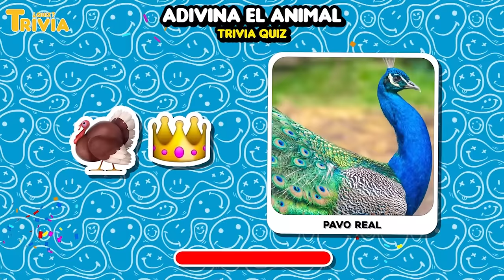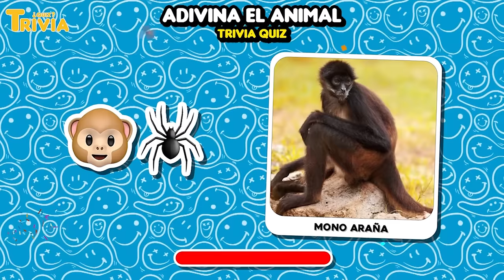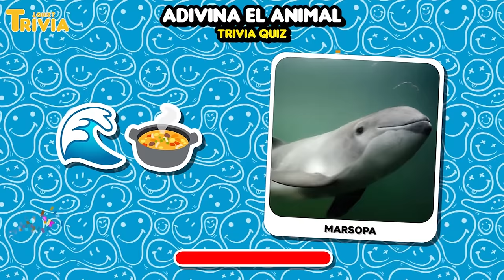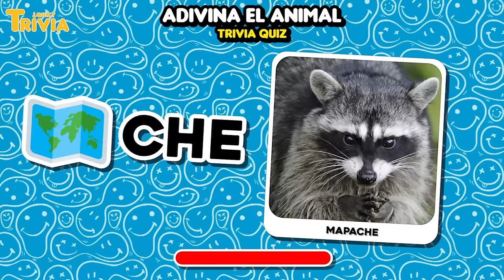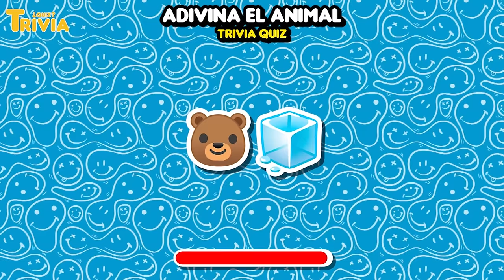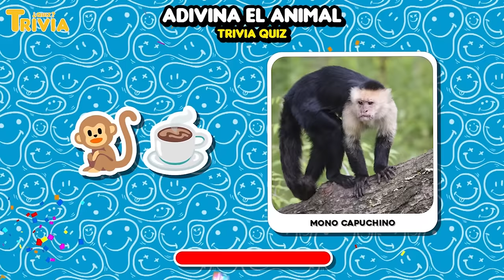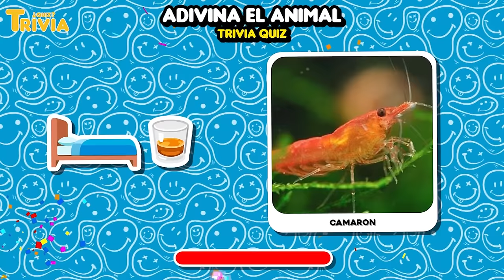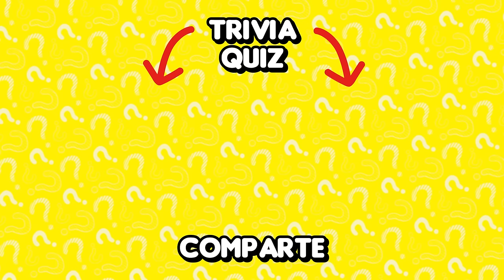¿Podrás Adivinar 50 ANIMALES por los EMOJIS? 🛏️➕🦁 TriviaQuiz de Animales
🦍 ¿Eres un experto en animales? 🤔 DEMUÉSTRALO en este divertido Quiz donde tendrás que adivinar el animal Únicamente por los Emojis
Si estás leyendo esto significa que perteneces al 1% de los Curiosos que se lee las descripciones de los vídeos HASTA EL FINAL y tengo una pregunta para vosotros: ¿PERROS 🐶 o GATOS🐱 ?, déjame un comentario con un emoji para saber vuestras opiniones, si veo muchos me alegrarás el día !!! 😃👍
✅ ¡Puedes reaccionar a nuestros videos ! 👍
Solo Tienes que mencionar nuestro canal de YouTube y Poner nuestro logo en tu Video, Transmisión o Miniatura 😀

1. Oso hormiguero.
2. Pez Globo.
3. Pavo Real.
4. Elefante marino.
5. Mono araña.
6. Camaleón.
7. Pez Volador.
8. Medusa.
9. Cienpies.
10. Ballena tiburón.
11. Puercoespín.
12. Rana toro.
13. Aguila calva.
14. Marsopa.
15. Conejillo de india.
16. Ocelote.
17. Pez Payaso.
18. Tiburón Martillo.
19. Serpiente de cascabel.
20. Mantarraya.
21. Oso panda.
22. Pez ángel.
23. Cocodrilo.
24. Caballo de mar.
25. Mapache.
26. Caracol gigante africano.
27. Venado.
28. Escarabajo.
29. León marino.
30. Oso Polar.
31. Ballena Azul.
32. Pájaro carpintero.
33. Serpiente Coral.
34. Caimán.
35. Tigre bengala.
36. Koala.
37. Pez Espada.
38. Mono capuchino.
39. Avestruz.
40. Bacalao.
41. Piraña.
42. Impala.
43. Mandril.
44. Saltamontes.
45. Corre caminos.
46. Camaron.
47. Esponja de mar.
48. Caracol.
49. Hormiga obrera.
50. Estrella de mar.